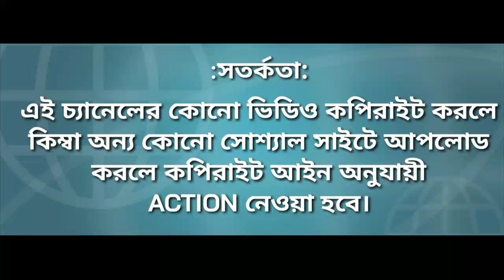প্রণাম সার্থক করার জন্য শ্রীশ্রীঠাকুর প্রণামের সময় যা যা করতে বললেন। esto prasanga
শ্রীশ্রীঠাকুর শেখালেনগুরুজন বা শ্রেষ্ঠজনদের কিভাবে প্রণাম করবো/Sree sree Thakur Anukulchandra